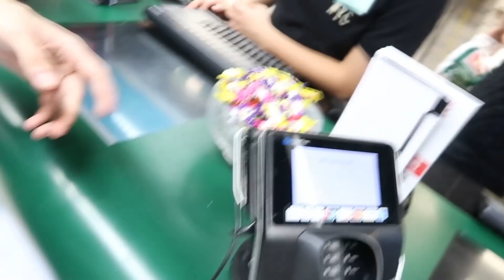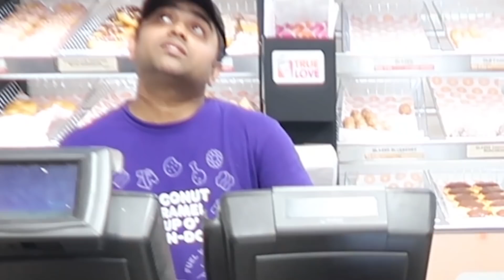LIVING IN NYC WITH NO MONEY for 24 hours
i live in nyc with no money for 24 hours, you won't believe the way this turns out! Hope ya'll enjoy :D